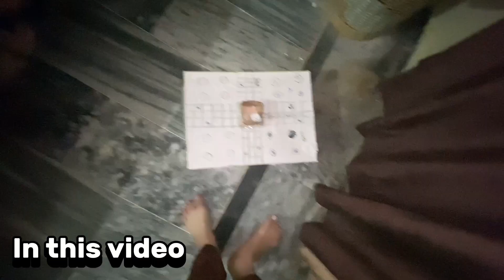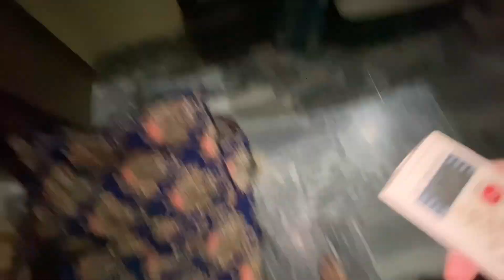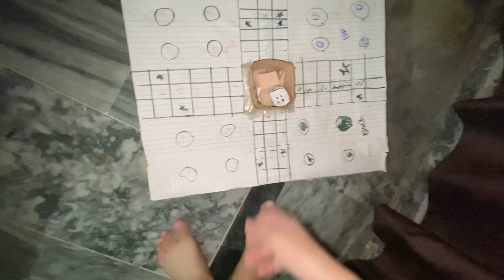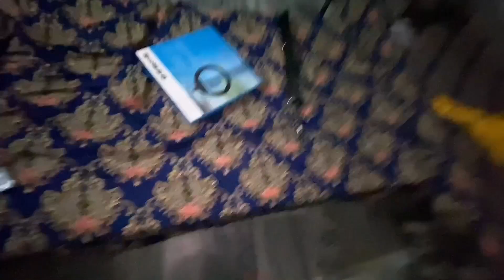Nazar Lag gayi mirror ko😱 // vlog:335 // wahab world vlogs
Mara new mirror Ko Nazar Lagi

I am a daily vlogger I upload my vlogs daily I hope you enjoy my vlogs and my family ummeed h ka ap ko mara vlog ache lag raha ho ga ❤️

Shisha Toot Gaya

Mara mirror ko nazar lag gyai

Daily vlogs with Abdulwahab
Entertaining vlogs

Link:I'm on Instagram as @abd_ulwahab456. Install the app to follow my photos and videos.